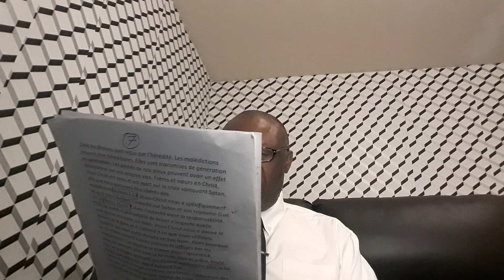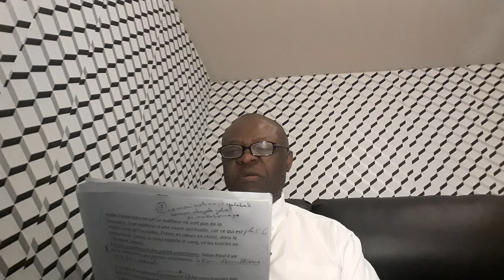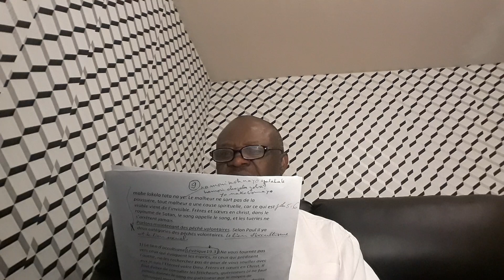(0114) LES PÉCHÉS SEXUELS, SES CONSÉQUENCES ET REMÈDES